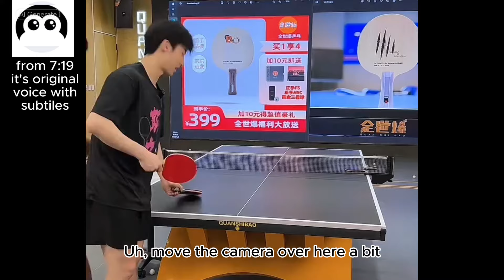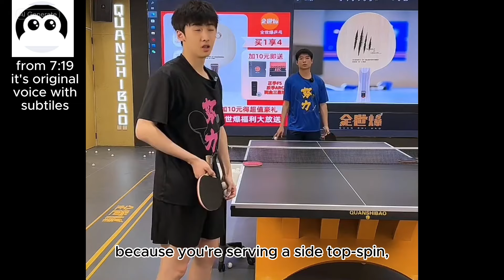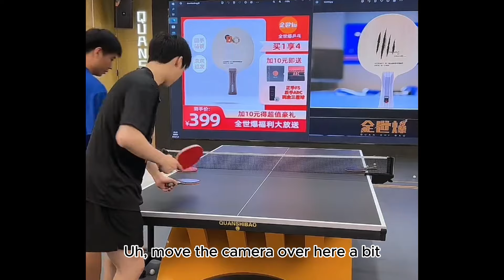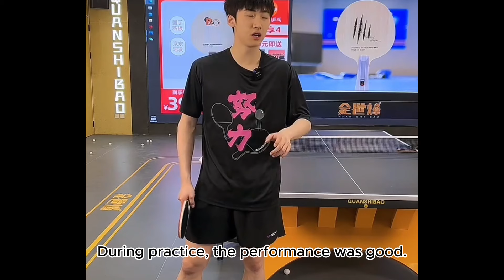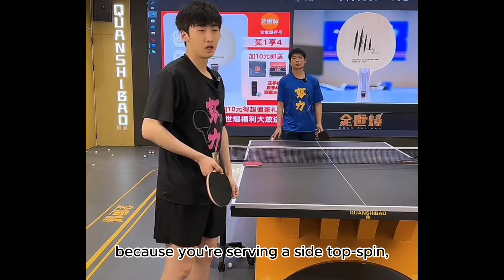[table tennis]The common errors about attacking after serving！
fangbo‘s team's straming footage
I creat a dicord channal,if you want to communicate some Pingpang stuffs,welcome to join